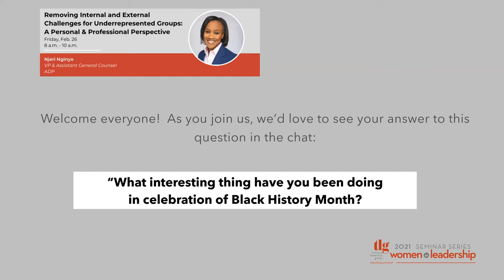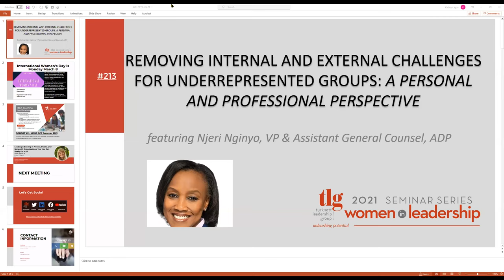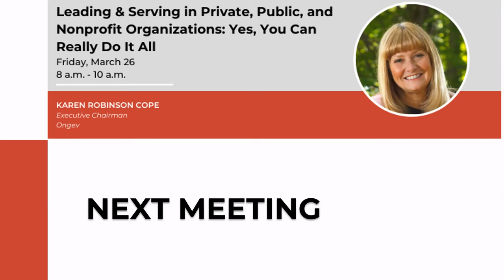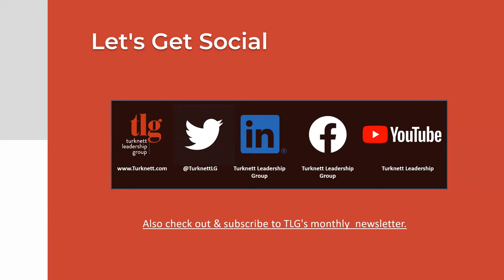TLG Women in Leadership featuring Njeri Nginyo, VP & Assistant General Counsel, ADP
Women in Leadership: Removing Internal and External Challenges for Underrepresented Groups: A Personal & Professional Perspective

Facilitated by Dr. Barbara Reilly